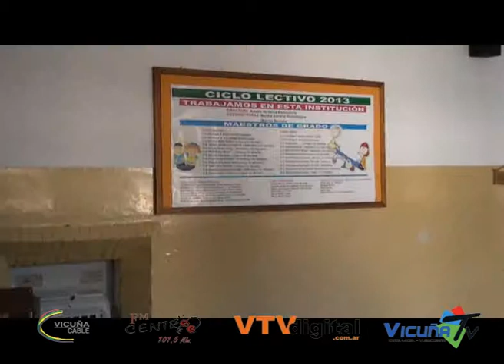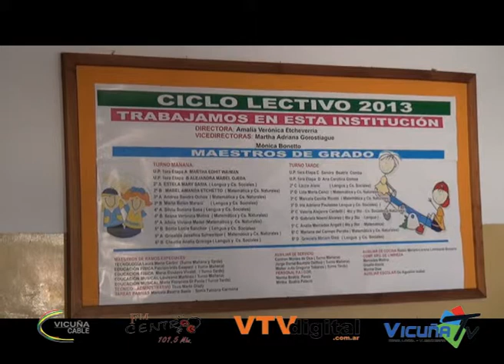Amalia Echeverría Directora C E Napoleón Uriburu Actividad normal luego del receso escolar